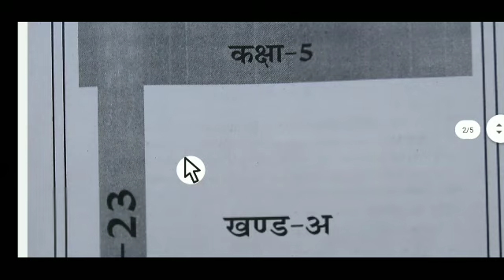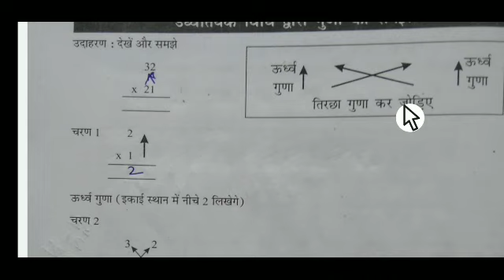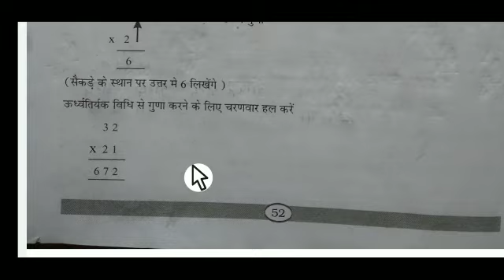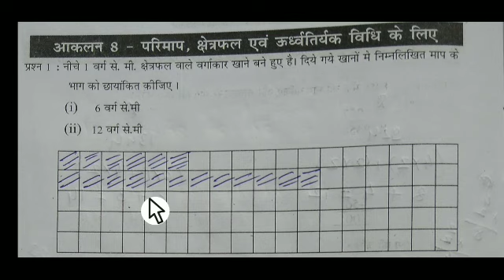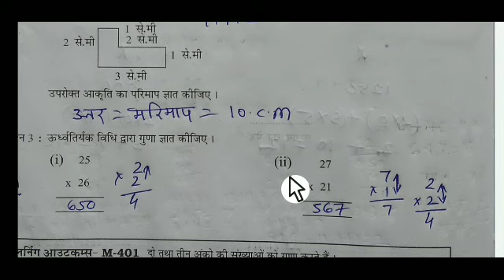ब्रिज कोर्स कक्षा 5वी और ऊर्ध्वतिर्यक विधि द्वारा गुना की समझ गणित वर्कशीट 46से 48संपूर्ण हल 2022